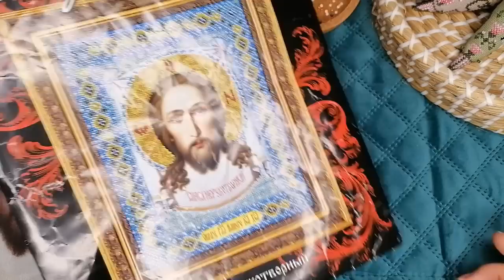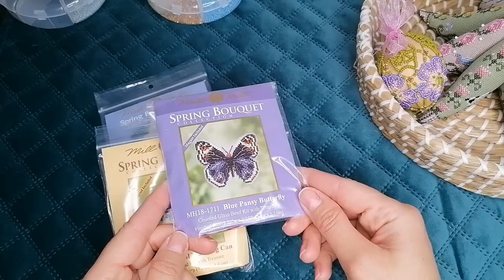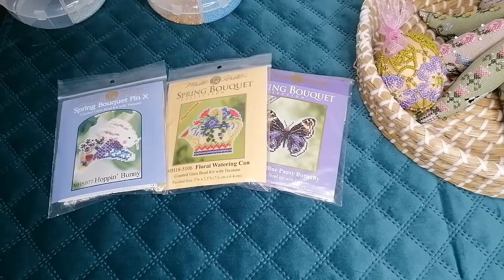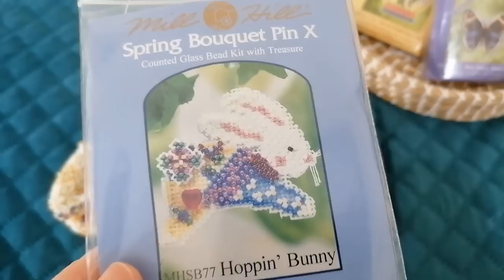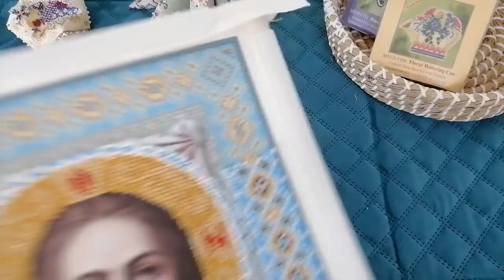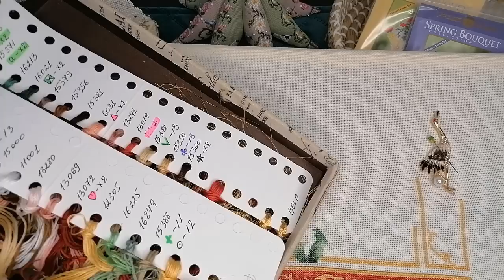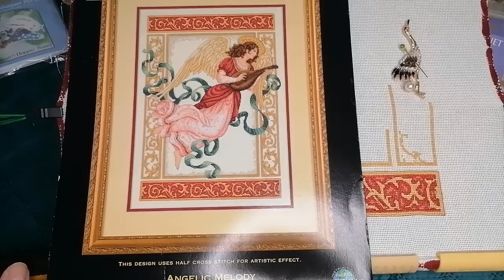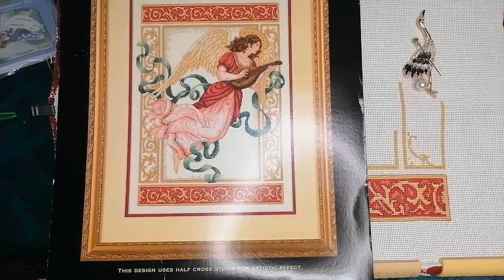Вышивка/Март1/Паутинка "Спас Нерукотворный"/Mill Hill, Hoppin Bunny, MHSB77/julia creation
Международный конкурс вышивки в Греции 2022, на тему Малой Азии.

Марина Маринина
Ангелы angel dimensions / Моя ангельская коллекция / обзор / 9 наборов / раритеты

desindg by Marilyn Leavitt-Imblum (249*270xx)